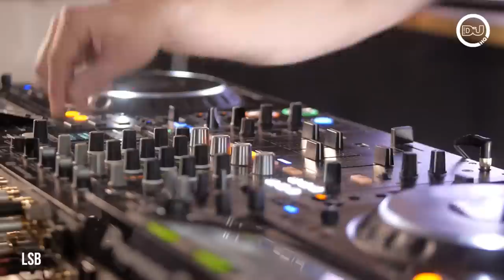LSB Liquid D&B Set Live From DJMagHQ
We welcomed LSB to DJ Mag HQ to play a 90 minute long DJ set live to warm up your Easter weekend!